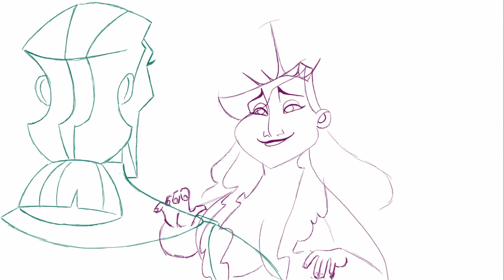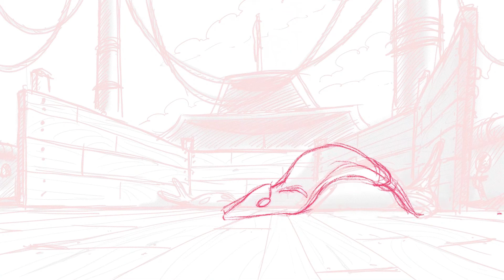Showreel - [Old: Jan 2021]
Showreel for an assignment in school.

[ 🎙 Support Dimaa]